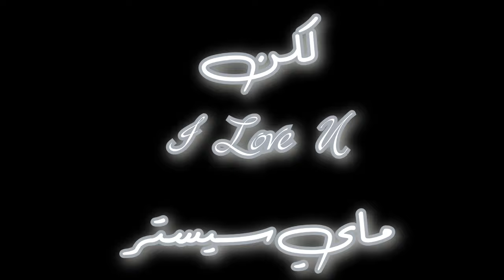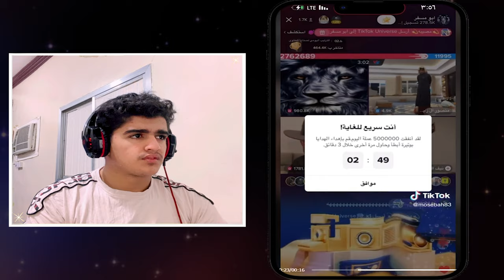اخر ردة فعل في رمضان" اول رياكشن يعجبني 😂4K ..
ردة فعلي على التيكتوك المقاطع مضحكة
عددنا اليوم:  1902 مشترك

كلمات لا تهمك:
الحلبي
4K
انا كنت عيل من يومين
ترند تيكتوك
هيونة تيك توك,
هيونة و انسايز,
هيونة في الطائرة,
هيونة مضيفة طيران,
هيونة وعمر,
هيونة تغني,
هيونة طيور بيبي,
هيونة وناصر القصبي,
هيونة تقلد احلام,
امنه عمر,
encise هيونة,
encise هيونة song,
encise هيونة 1,
هي جنة بدون موسيقى,
fancy haiona tiktok,
عمر hd هيونة,
هيونه وجه,
هيونه max hd,
هيونه short,
هيون tv مشتريات المدرسة,
هيون tv قناة ال يوميات,
هيون tv هيون tv,
هيون tv أول يوم مدرسة,
هيون tv احترق بيتها,
هيون tv حفلة المليون,
هيون tv تحديات,
هيون tv جولة في غرفتي,
هيون tv يوم كامل,
هيون tv
رياكشن,
رياكشنات,
رياكشن حزين,
رياكشن رقص,
رياكشن ضحك,
رياكشن مصدوم,
رياكشن معصب,
رياكشن يضحك,
رياكشن مستحي,
رياكشن دحومي,
رياكشن يبكي,
رياكشن مصطفى المومري,
رياكشن اكل,
رياكشن موافقه,
رياكشن ai show,
رياكشن are you okay,
رياكشن a few moments later,
رياكشن american psycho,
رياكشن ai show ماجد العامر,
رياكشن anyone want coffee,
رياكشن are you gay,
رياكشن another love,
رياكشن ai show بليتش,
رياكشن ariana what are you doing here,
رياكشن bts على اغنيتهم,
رياكشن bts,
رياكشن bts على ateez,
رياكشن bts على بلاك بينك,
رياكشن breaking bad,
رياكشن bts على اغنية dna مترجمة,
رياكشن blue lock,
رياكشن bts على فيديوهاتهم القديمة,
رياكشن bts على ستراي كيدز,
رياكشن big,
blackpink رياكشن,
blackpink pink venom رياكشن,
blue lock رياكشن,
bleach رياكشن,
banderitax رياكشن 5 مليون,
blackpink shutdown رياكشن,
bts رياكشن,
bts dynamite رياكشن,
black swan رياكشن,
bleach لايف رياكشن,
رياكشن cj,
رياكشن calm down,
رياكشن call of duty,
رياكشن cd,
رياكشن cj حزين,
رياكشن crazy girl,
رياكشن cj مصدوم,
رياكشن case 143,
رياكشن cazawia,
رياكشن cj يرقص,
c7 رياكشن,
chainsaw man رياكشن,
cardi b رياكشن,
cj رياكشن,
calm down رياكشن,
who wants coffee رياكشن,
are you crazy رياكشن,
scene cypher 03 رياكشن,
assassin's creed mirage رياكشن,
رياكشن i don't care,
رياكشن dreamers,
رياكشن don bigg,
رياكشن do you want coffee,
رياكشن damn,
رياكشن directed by,
رياكشن dizzy dros,
رياكشن dak,
رياكشن don't leave me,
رياكشن didine canon 16,
رياكشن daddy chill,
dreamers رياكشن,
dizzy dros رياكشن,
dreamers jungkook رياكشن,
dynamite رياكشن,
demon slayer رياكشن,
dizzy dros m3a l3chran رياكشن,
dak رياكشن,
dahmer رياكشن,
dreamers رياكشن العرب,
damn رياكشن,
رياكشن error,
رياكشن everything gonna be alright,
رياكشن exo على بلاك بينك,
رياكشن exo على bts,
رياكشن enma,
رياكشن el h,
رياكشن evros,
رياكشن el ghira,
رياكشن ea,
elgrandetoto رياكشن,
error رياكشن,
exo obsession رياكشن,
error 404 رياكشن,
elh رياكشن,
ilyas el malki رياكشن,
the end رياكشن,
يوبي enma رياكشن,
تريلر رياكشن avengers endgame,
رياكشن ستراي كيدز على your eyes,
رياكشن fbi,
رياكشن fury,
رياكشن fbi open up,
رياكشن first time,
رياكشن fury حزين,
رياكشن flenn,
رياكشن fun station,
رياكشن finito,
رياكشن figoshin,
رياكشن pause flow,
fareed xcx رياكشن,
fun station رياكشن,
fbi رياكشن,
fast x رياكشن,
fake love رياكشن,
flenn - recyclage رياكشن,
flenn رياكشن,
fast x trailer رياكشن,
finito رياكشن,
the flash trailer رياكشن,
رياكشن good morning,
رياكشن gg,
رياكشن gta,
رياكشن gay,
رياكشن ghost,
رياكشن gjma,
رياكشن game of thrones,
رياكشن god of war,
رياكشن gif,
رياكشن gnawi,
gx ردم رياكشن,
god's menu رياكشن,
good morning رياكشن,
ghost رياكشن,
gone رياكشن,
god of war ragnarok رياكشن,
glock رياكشن,
gnawi رياكشن,
why are you gay رياكشن,
why are you guy رياكشن,
رياكشن happy birthday,
رياكشن how are you,
رياكشن how,
رياكشن how want coffee,
رياكشن hr,
رياكشن ha what,
رياكشن help,
رياكشن hi,
رياكشن happy new year,
رياكشن hell no,
happy birthday رياكشن,
house of the dragon رياكشن,
happy birthday to me رياكشن,
happy birthday to you رياكشن,
how are you رياكشن,
here we go again رياكشن,
hbd رياكشن,
house of the dragon trailer رياكشن,
help رياكشن,
how you like that رياكشن,
رياكشن its okay,
رياكشن im under the water,
رياكشن interstellar,
رياكشن its like a reward,
رياكشن i love you,
رياكشن its my birthday,
رياكشن iq,
رياكشن i like my sister,
رياكشن i miss you,
رياكشن i wanna cry,
رياكشن jungkook dreamers,
رياكشن jake gyllenhaal,
رياكشن jake short,
رياكشن jujutsu kaisen,
تريلر رياكشن john wick 4,
تريلر رياكشن john wick,
رياكشن على jungkook dreamers,
ma3iz jro7i رياكشن,
رياكشن skorp jack,
jungkook dreamers رياكشن,
jujutsu kaisen 0 رياكشن,
john wick 4 رياكشن,
رياكشن keep going,
رياكشن kpop,
رياكشن kouz1,
رياكشن klay bbj بركان 2,
رياكشن klay bbj,
رياكشن karkabou,
killshot رياكشن,
kartel رياكشن,
رياكشن trap king,
رياكشن one kiss,
kill this love رياكشن,
keep going رياكشن,
stray kıds رياكشن,
one kiss رياكشن,
stray kıds maniac رياكشن,
trap king رياكشن,
ben kim رياكشن,
رياكشن سبايدر one kiss,
رياكشن بتس على بلاك بينك kill this love,
رياكشن let me tell you something,
رياكشن let's go,
رياكشن loading,
رياكشن love,
رياكشن luca,
رياكشن leave me alone,
رياكشن lonely,
رياكشن love you,